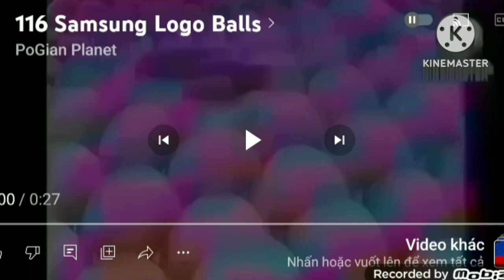Emoji- anh lao cai